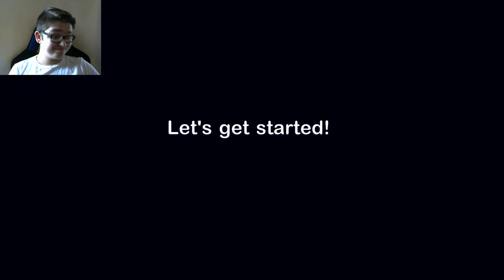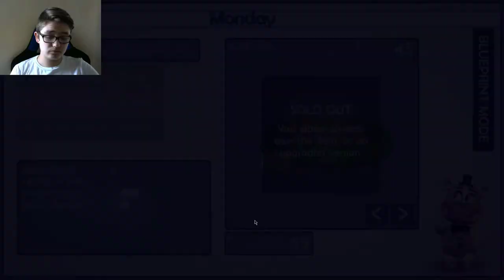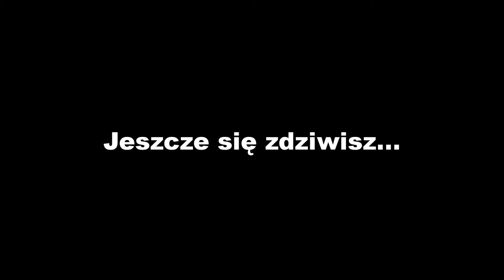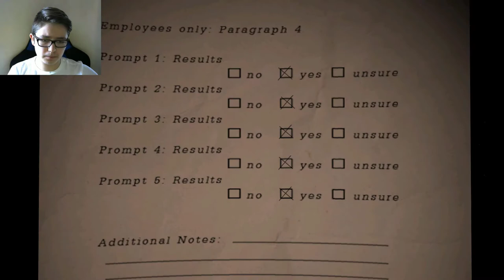Freddy Fazbear Pizzeria Simulator - Co tu się dzieje?! (Odcinek 1)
Xx-Osiągnięcia-xX

|Liczba subów|

/150 subów\

|Liczba wyświetleń|

/8000 wyświetleń\

/70 łapek\